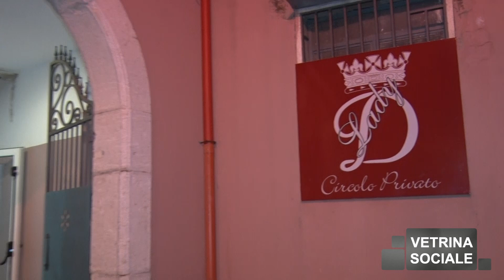Vetrina Sociale presenta il nuovo locale a Rionero in Vulture: Lady D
Vetrina Sociale 6. puntata.